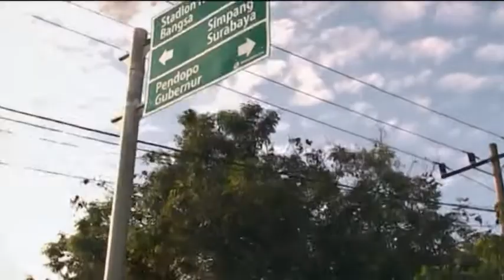SERUNYA...!!GOWES BERSAMA HOE - JAK CYCLING CLUB KE PESISIR ULEE LHEU-News Aceh7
Jumpa lagi kita. kali ini gowes atau bersepeda ria bersama komunitas Hoe jak cycling club /minggu 2020//cuaca sangat mendukung di pagi hari menambah semangat gowes kali ini//
.pic.
Minggu ke-6 dalam tahun 2020 / pengalama bersama menjelajahi berbagai lokasi /untuk bersepeda/dengan rute dekat dan jauh tentu menambah tatangan di jalan/ di kota banda aceh/maupun di kabupaten aceh besar//
.pic.
Rute ke-6 hoe jak cycling club minggu 2020//dengan pusat kumpul di bawah jembatan pley over /simpang surabaya/kota banda aceh//di lokasi tersebut menjadi star awal untuk gowes bersama//lokasi arternatif dekat untuk semua peserta gowes atau sepeda yang berada di wilayah 9 kecamatan//
.pic.
Star awal di depan  yaitu heri julius/pembina komunitas hoe jak cycling club/yang di dampingi oleh djati ciptokuncoro seorang persepeda asal malang jawa timur// di ikuti oleh peserta sepeda yang lain nya//
.pic.
 rute setiap minggu/bersepeda ria rame-rame ke segala arah penjuru baik untuk wilayah aceh besar &kota banda aceh/ minggu kali ini tidak terlalu menantang bagi persepeda / hanya tipis-tipis/ yang sudah di tentukan untuk di lalui bersama//
.pic.
Berbagai jenis sepeda di gunakan/agar tetap cepat teraspal di jalanan hingga finis
/melewati rute kawasan peuniti/gamppng ateuk pahlawan/neusu hingga sampai di kampu merah depan bank aceh//
.pic.
Walaupun demikian tentu kita sebagai persepeda harus mematuhi aturan berlalu lintas di jalan raya dan tidak menerobos lampu merah//
.intan.
Kembali mendayung menuju gampong lamlagang/melewati gampong geuceu/hingga sampai di jalan sudirman/baru kemudian arah simpang 3 hingga sampai di jalan pemancar gampong lamteumen//
.pic.
Semangat bersepeda tentu saja tidak terlepas kekompakan tim word yang solit/di antara sesama persepeda//panjang dan pendek nya rute tidak menjadi masalah yang terpenting nyaman kemana saja//